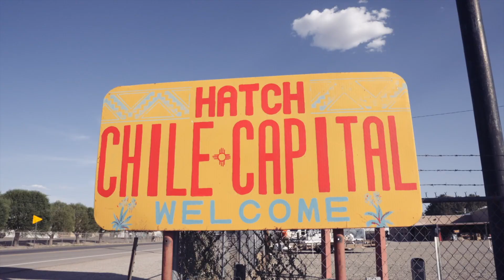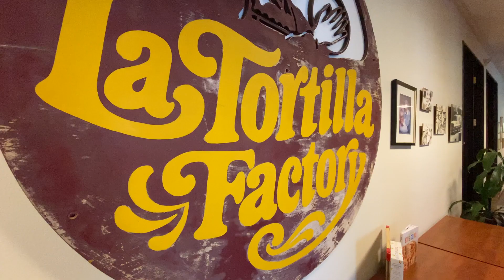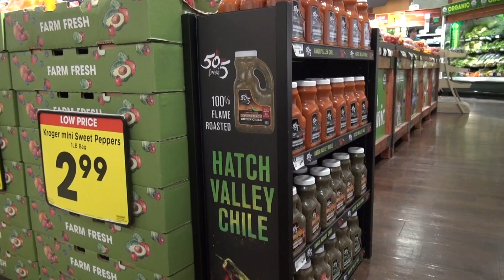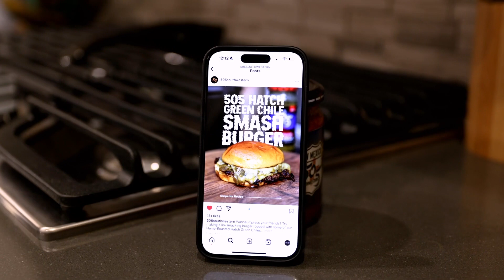Insignia international | Forging a new Frontier of Flavor